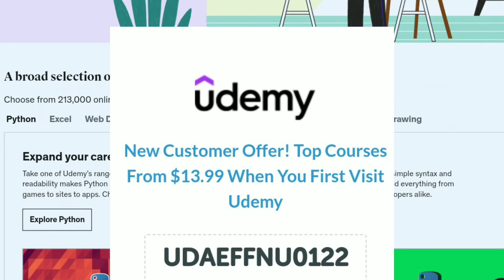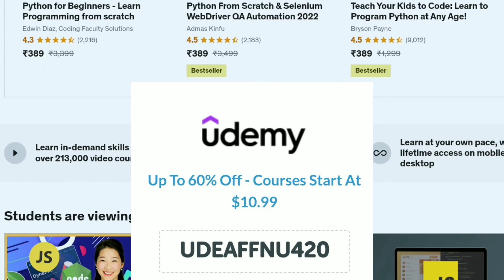Udemy Coupon Code December 2022 | Get 100% Discount on Udemy New Promo Code Today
▶️🎥About Video -
Udemy Coupon,
Udemy Coupon Code Today,
Udemy Coupon Today,
Udemy Coupon 2022,
Udemy 100 Days of Coupon,
Udemy 100 Off Coupon,
Udemy 100 Off Promo Code,
Udemy Coupon Code 2022,
Udemy Discount,
Udemy Discount 2022,
Udemy Student Discount Code,